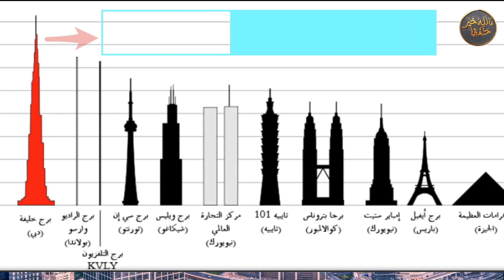برج خليفة - كنز دبي - جوهرة الخليج - معلومات عامة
في دولة عربية
يمكنك مشاهدة الغروب في اليوم مرتين
بناء شيّده الإنسان
برج دبي

تابعوا معنا

السلام عليكم ورحمة الله وبركاته, والصلاة والسلام على سيّدنا محمّد رسول الله, صلى الله عليه وسلّم.
أول شي بدي ذكركم بالاشتراك بالقناة وتفعيل الجرس وما تنسوا إذا عجبكم الموضوع شاركونا بالتعليقات
واليوم حديثنا إن شاء الله هيكون عن برج خليفة

فلنتعرف معًا :
برج خليفة
برج خليفة ناطحة سحاب تقع في إمارة دبي بالإمارات العربية المتحدة، ويعد برج خليفة أعلى بناء شيّده الإنسان وأطول برج في العالم بارتفاع 828 متراً.

بدأ بناؤه في إمارة دبي بالإمارات العربية المتحدة في بداية 2004، وتم الانتهاء من الهيكلة الخارجية له في الأول من أكتوبر تشرين الاول 2009، وتم افتتاحه رسميًا في 4 يناير كانون الثاني 2010، ليصبح البناءَ الأعلى في العالم حالاً بدل برج تايبيه 101 في تايوان والبرج من إنشاء شركة إعمار. هو مبنى من الخرسانة المسلحة. وكان اسمه تكريما لحاكم أبو ظبي ورئيس دولة الإمارات العربية المتحدة خليفة بن زايد آل نهيان.

- وقد تم تصميم برج خليفة من طرف أدريان سميث ثم من سكيدمور، أوينغز وميريل (SOM)، الذي صمم أيضا برج ويليس و‌مركز التجارة العالمي 1. وقد تم اختيار شركة هايدر للاستشارات أن يكون المهندس المشرف مع مجموعة NORR للاستشارات الدولية المحدودة اختياره للإشراف على الهندسة المعمارية للمشروع. ويستمد تصميم برج خليفة من نظم تنميط، المتجسدة في العمارة الإسلامية، وتتضمن العناصر الثقافية والتاريخية خاصة في المنطقة مثل مئذنة دوامة. تم تصميم الخطة على شكل حرف Y للاستخدام السكني والفندق. ويستخدم النظام الهيكلي الأساسي تدعمها لدعم ارتفاع المبنى، ويهدف النظام الكسوة على تحمل درجات الحرارة في الصيف في دبي. تم تثبيت ما مجموعه 57 مصعدا و 8 سلالم متحركة، مع المصاعد ذات قدرة تتراوح بين 12 و 14 شخصاً في المقصورة.

الإنشاء

بدأ العمل على إنشاء البرج الذي شيد ليكون في وسط دبي في شهر يناير كانون الثاني 2004، وبلغت تكلفتهُ الإجمالية 1.5 مليار دولار أميركي؛ وتم افتتاحه في 4 يناير كانون الثاني 2010 بحضور الشيخ محمد بن راشد آل مكتوم حاكم دبي. ويبلغ طول البرج 828 مترًا، بمساحة إجمالية تبلغ 4,000,000 متر مربع، ويضم 180 طابقًا، ويضم كذلك فندقًا يتكون من 403 من الأجنحة الفندقية، وفيه 57 مصعدًا كهربائيًا، أما أسرعهم فتصل سرعته إلى ما يقارب 10م/ثانية، وللوصول إلى 500م تحتاج إلى 55 ثانية، وتمتلكه شركة إعمار العقارية، وتعد هذهِ الشركة واحدة من أكبر الشركات العقارية في العالم،

الخصائص
يضم البرج أعلى شرفة مشاهدة مفتوحة للجمهور، وكذلك أعلى مسجد، وأعلى مطعم، وأعلى حوض سباحة

بإجمالي مساحة مبنية 526,760 متر مربع مقسمة إلى 171,870 متر2 مربع للوحدات السكنية و27,870 متر2 للمكاتب.

تصور
وقد تم تصميم برج خليفة ليكون محور على نطاق واسع، متعدد الاستخدامات الذي سيضم 30,000 منزل، وتسعة فنادق (بما في ذلك العنوان وسط مدينة دبي)، 3 هكتار (7.4 فدان) من الحدائق، لا يقل عن 19 برجا سكنيا، ودبي مول، وهكتار 12 (30 فدان) من صنع الإنسان برج خليفة بحيرة.

نظام التكييف
نظام تكييف الهواء
يتم بسحب الهواء من الطوابق العليا حيث يكون الهواء أكثر برودة وأنظف من على الأرض.
وفي ذروة التبريد، تبريد الأبراج تعادل تلك التي يوفرها 13,000 طن من ذوبان الجليد في يوم واحد، أو حوالي 46 ميغاواط من الطاقة.

برج خليفة بالأرقام
فيما يلي مجموعة من الحقائق والأرقام عن البرج الأطول في العالم:

البرج يتالف من حوالي 200 طابق، ولن تكون الطوابق العليا مأهولة وسيتركز النشاط البشري في البرج حتى 160 طابقا.
وسيقيم ويعمل في البرج حوالي 12 الف شخص، في ما يشبه "المدينة العامودية"
95 كيلومتر المسافة التي يمكن رؤية قمة البرج منها.
124 رقم الطابق الذي تتواجد فيه شرفة "قمة البرج، برج خليفة"، أعلى شرفة مراقبة مفتوحة للجمهور في كافة أنحاء العالم.
160 عدد الغرف والأجنحة الفندقية الفاخرة التي يضمها البرج.
504 أمتار - المسافة التي يقطعها مصعد الخدمة الرئيسي في "برج خليفة"، وهو أيضاً رقم قياسي عالمي.
49 عدد الطوابق المخصصة للمكاتب، منها 12 طابقاً في مبنى المكاتب الملحق بالبرج.
57 عدد المصاعد ضمن البرج.
1044- إجمالي عدد الشقق السكنية ضمن "برج خليفة".
3000- عدد مواقف السيارات الموجودة تحت الأرض.
5500 كيلوجرام- وزن الحمولة التي يستوعبها مصعد الخدمة الرئيسي في البرج.
31400 طن متري من القضبان الفولاذية المستخدمة في هيكل "برج خليفة".
500,000 طن هو وزن البرج وهو فارغ.

تأخير
أعلنت شركة إعمار العقارية في 9 يونيو حزيران 2008 أن بناء برج خليفة تأخر بسبب التشطيبات وسيتم الانتهاء منها سبتمبر ايلول 2009. وقال متحدث باسم إعمار "التشطيبات الفاخرة التي كانت قررت في عام 2004، عندما تصور البرج في البداية، والآن حلت محلها التشطيبات ترقية. كما تم تحسين تصميم الشقق لجعلها أكثر جاذبية من الناحية الجمالية.
وتاريخ الانتهاء في 2 ديسمبر كانون الأول 2009 . ومع ذلك، افتتح البرج في 4 يناير 2010 مثل ما ذكرنا في البداية.

جوائز برج خليفة
حصل برج خليفة على العديد من الجوائز المهمة، وقد حصل على جائزة أفضل مبنى طويل في الشرق الأوسط وأفريقيا في يونيو من عام 2010م من قبل مجلس المباني الشاهقة، كما حصل على جائزة أفضل مشروع في الشرق الأوسط في 28 سبتمبر عام 2010م، وقد لُقّب البرج ببناء القرن، كما حصد العديد من الجوائز
سيُذكر منها ما يأتي:
جائزة الهندسة المعمارية الدولية لعام 2010.
جائزة الإنجاز العربي عام 2010م.
جائزة الهندسة المعمارية الداخلية من شيكاغو عام 2011م.
جائزة البناء المتميز.
جائزة التميز في التصميم.
جائزة الهيكل المتميز.
جائزة العمارة للمناطق العربية من العقارات العربية.
جائزة الهيكل التجاري من معهد المهندسين الإنشائيين.